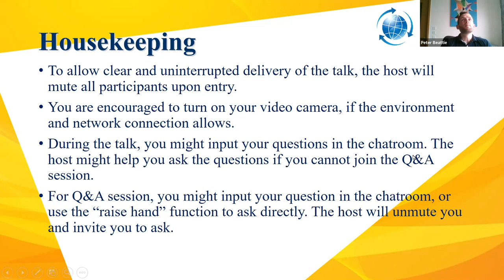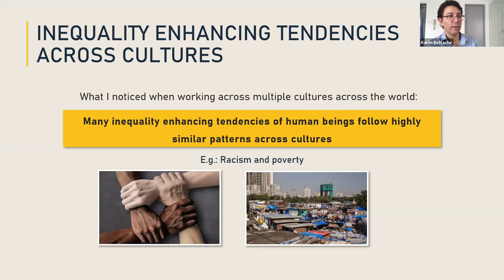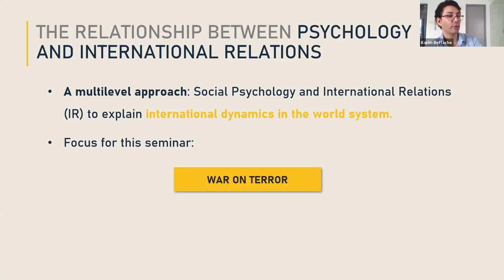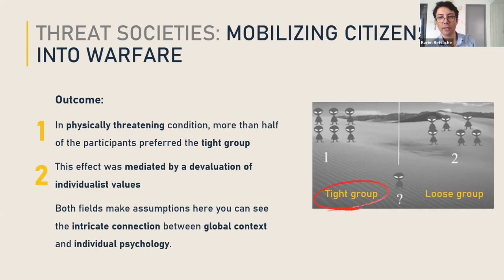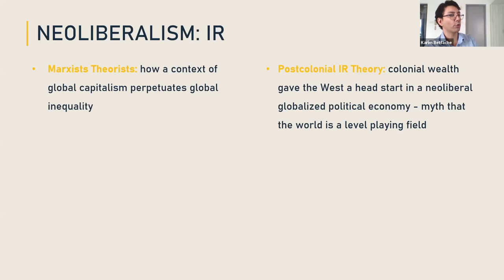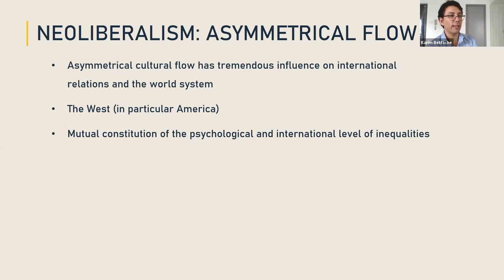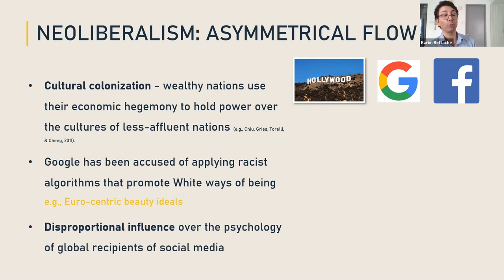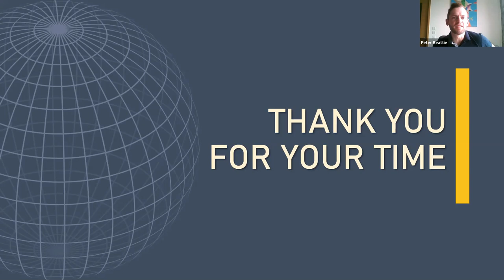Dr Karim BETTACHE - Bridging the Individual- and Group-Level Research to Understand the World System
MGPE Seminar titled "Bridging the Individual- and Group-Level Research to Understand the World System" on 2 June 2020.

The International Relations theorist, Sir Steve SMITH, wrote “The social world is one in which individuals exist within powerful economic, political, social, gendered, racial, linguistic, and moral structures. We might be able to describe action fairly easily, but it is far more difﬁcult to explain it (why was the action undertaken?). And, when it comes to explaining action, we are, whether we like it or not, in the realm of (IR) theory.” Wittingly or unwittingly, Dr. SMITH also described the realm of social psychology which tries to explain behavior as situated in its social context. Yet, in reality, both fields function largely independent of each other where psychology has been critiqued for being too individualist and decontextual, while IR departments have been accused of maintaining a persistent psychological ‘gap’. In the current talk, Dr BETTACHE argues for the necessity to bridge the fields to understand the world system. In particular, he will focus on hegemonic power and its resulting ideologies (e.g., neoliberalism, colonialism, or colorism) that result in chronic social inequality. As such, he emphasizes the importance of academically studying the mutual constitution of individual behavior and the macro socio-political context.

Speaker: Dr Karim BETTACHE
Dr Karim BETTACHE, currently a lecturer at Monash University, acquired his PhD in social psychology at the Chinese University of Hong Kong, and his BSc and MSc in Psychology at the University of Groningen, the Netherlands. Because of a strong interest in social psychological processes related to intergroup relations and cross-cultural phenomena, after acquiring his MSc in his native country the Netherlands, Dr BETTACHE spent several years of his academic career in Hong Kong where he developed his strong connections with Hong Kong scholars and intrinsic love for the city. In Hong Kong, besides acquiring his PhD degree, he also worked as a lecturer for the Education University of Hong Kong, a managing editor for the Asian Journal of Social Psychology, and as a Postdoctoral Fellow at the Chinese University of Hong Kong. Dr BETTACHE is a holder of the Distinguished Teaching Award (CUHK).

He has further worked closely with leading European and Asian scholars in the social sciences, such as Dr Martijn van ZOMEREN, Dr Takeshi HAMAMURA, Dr Fanny M. C. CHEUNG and Dr Chi-yue CHIU. His current project focuses on the question of how political and economic ideologies such as neoliberalism shape human psychology. Dr. BETTACHE feels sympathetic towards promoting the decolonization of the social sciences and, therefore, he actively participates in efforts to apply insights from postcolonial IR theory to social psychological phenomena.

Prof Peter BEATTIE is Assistant Professor and Assistant Programme Director of the MSSc in Global Political Economy at The Chinese University of Hong Kong, where he teaches political economy and political psychology. His published work has focused on the role of ideas in politics, and his research has been presented at conferences in Asia, Europe, South America, and the United States.